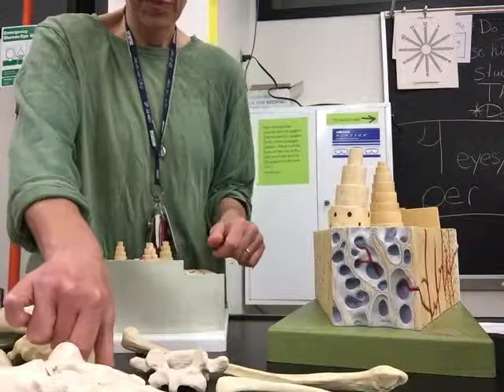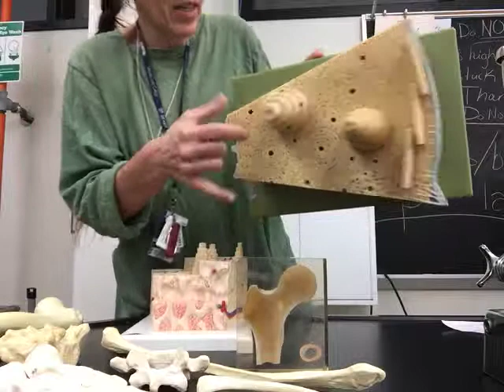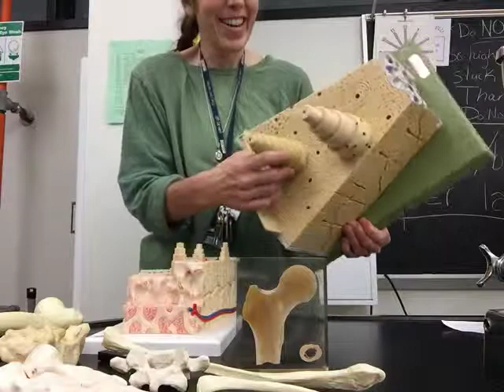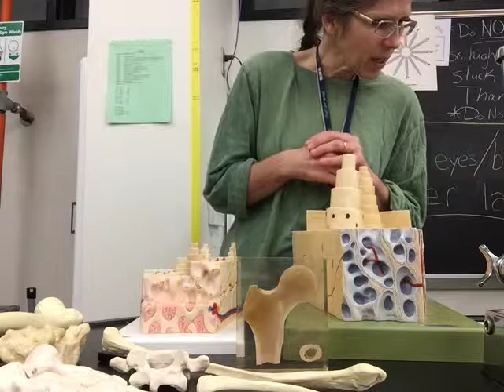bone classification and models.mov